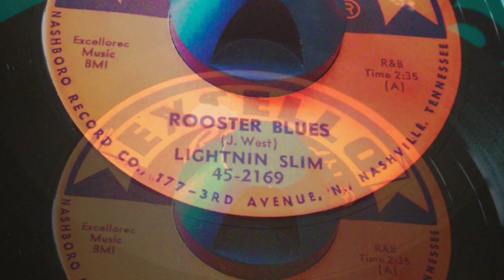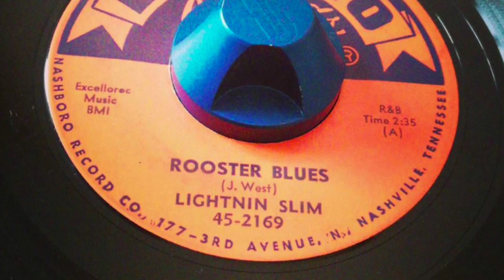Rooster Blues - Lightnin Slim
This video is about Rooster Blues - Lightenin Slim